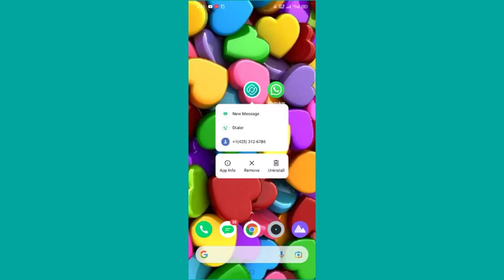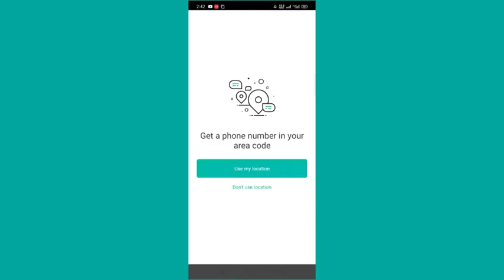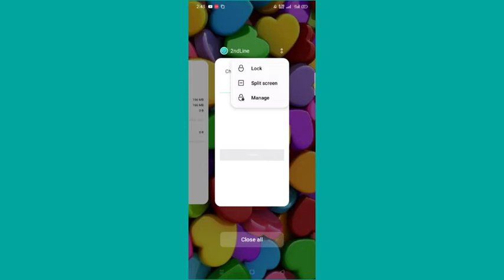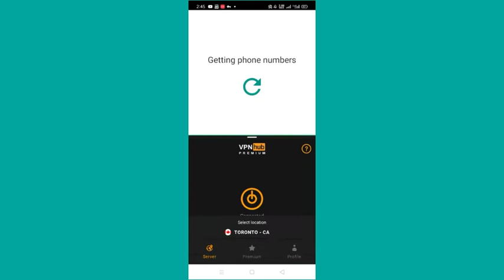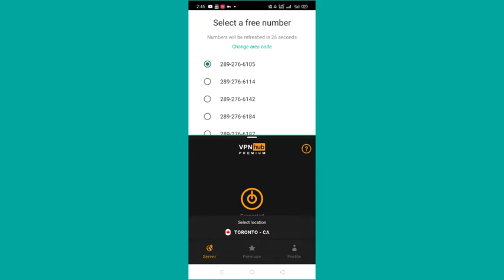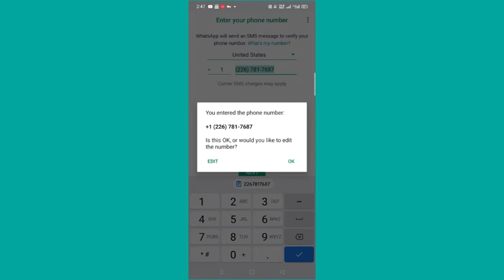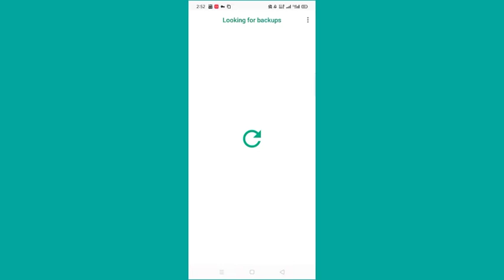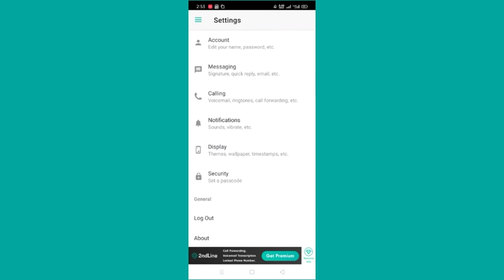How to get free Candain WhatsApp Number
thankyou so much
links
comment box main han